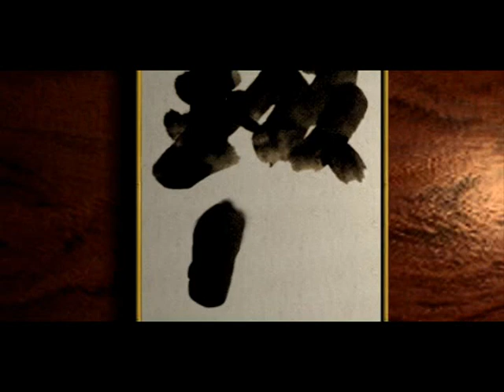Uesugi: Shogun: Total War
The game is Shogun: Total War and all music is from the game.  This video isn't meant to be exciting or good. I was just bored so I threw this together.

The game starts out at 1530, and historically lasted until 1600.  However the Sengoku Jidai period lasted over 100 years, starting in the mid-1400s.

Generally the game is a bit faster paced than what really happened, and if you started in 1530, you either wouldn't last until 1600, or you would've already united the whole country under you.